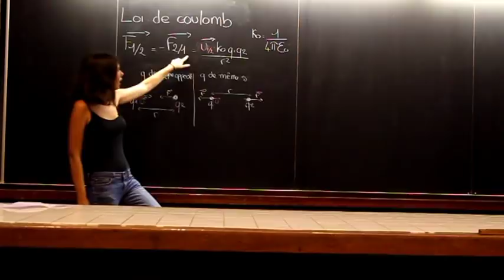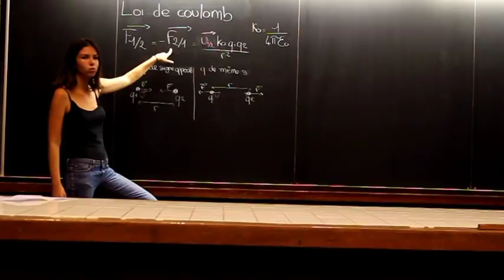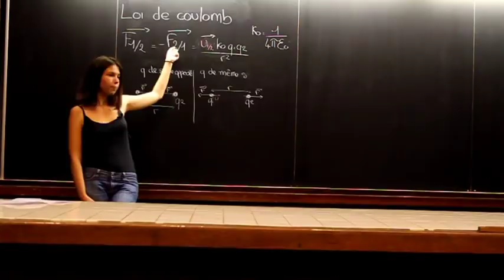Électrophysiologie 1/3 Loi de coulomb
Quelques compléments pour bien comprendre la loi de coulomb.